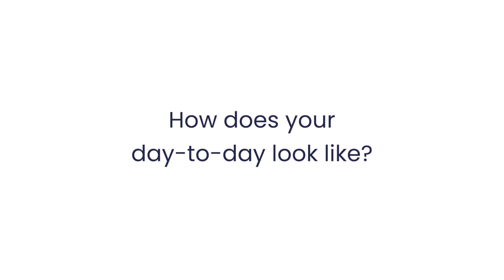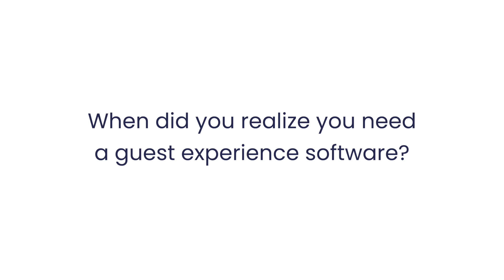Save 40 hours per week on pre-arrival guest communication in vacation rentals | Case Study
Discover how a Manchester short-term rental business transformed operations for higher efficiency and streamlined guest experience:

🔹 Challenge: Manual guest communication chaos
🔹 Solution: Enso Connect implementation
🔹 Result: 40 hours saved weekly

See how they streamlined pre-arrival info collection and check-in processes, reducing errors and unnecessary calls. Learn how Enso Connect simplified experiences for both guests and staff.